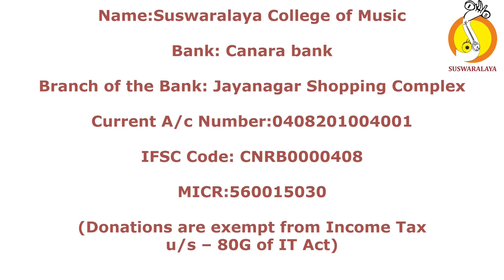2 SWAMINATHA NATA ADI MUTTUSWAMY DIKSHITAR